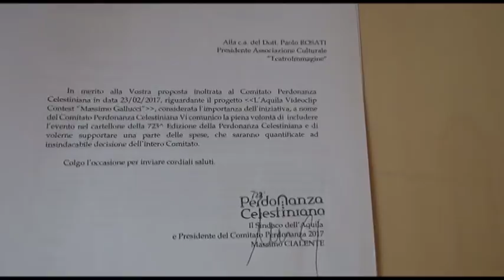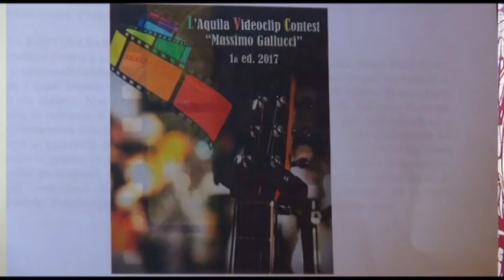Perdonanza, video contest per Gallucci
Nell'ambito delle manifestazioni della Perdonanza Celestiniana, è stato inserito anche il 1° contest video intitolato alla memoria del compianto Massimo Gallucci musicista e medico.